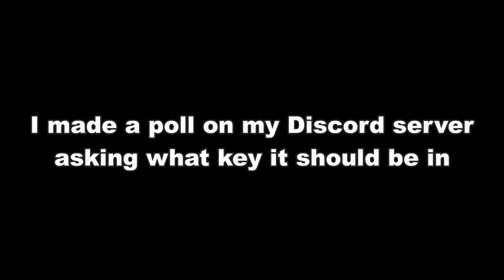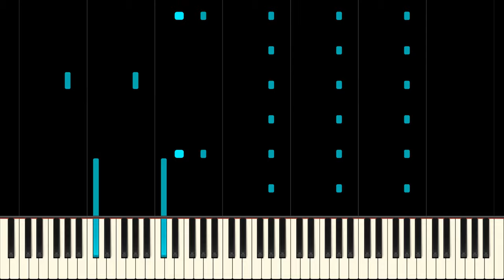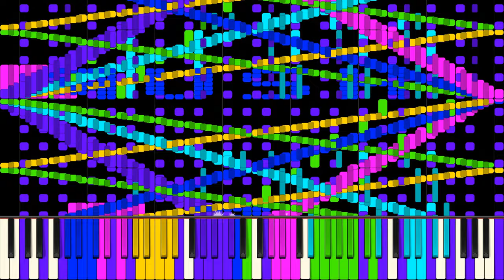RUSH Z | Black Midi | Synthesia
Synthesia - Black MIDI

==COMMENTARY DESCRIPTION==

This song was ENTIRELY made by me. Should I make more of these kinds of videos?

==CREDITS==

Rendered with Zenith

==MUSIC==

Inspiration: Andrew and Samuel's Rush Series of Sheet Music Boss.

==SOCIAL==